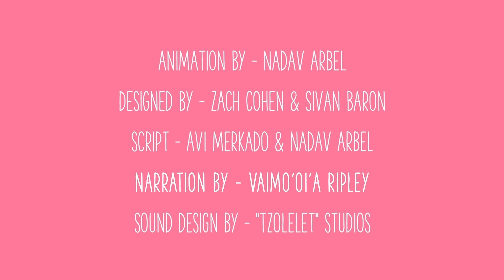Play it safe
Learn about contraception and how to protect yourself and your partner from unplanned pregnancy in this short video.

This video was created by The Moving Company (TMC) Animation Studio for the AMAZE.org initiative, which produces age-appropriate and medically-accurate sexual health videos for adolescents aged 10-14. It was adapted for Pacific audiences by ABC International Development as part of the SAFE project, supported by the United Nations Population Fund (UNFPA) Pacific Sub-Regional Office and aiding the Australian Government's Transformative Agenda for Women, Adolescents, and Youth in the Pacific.

About ABCID
ABC International Development (ABCID) supports, connects and empowers people in the Asia-Pacific region, and globally, to have a voice in the decision-making processes that affect their lives.